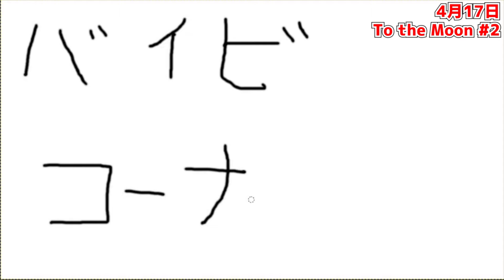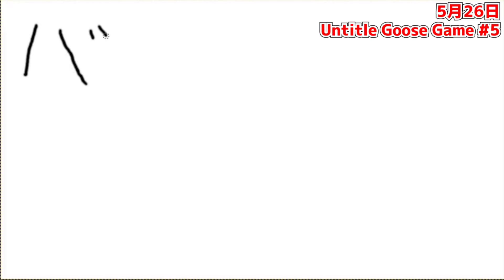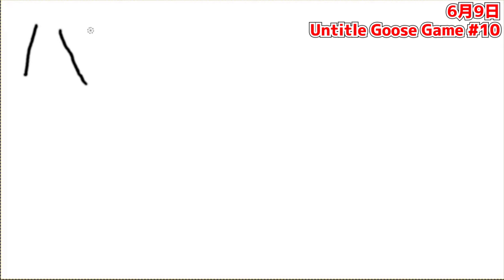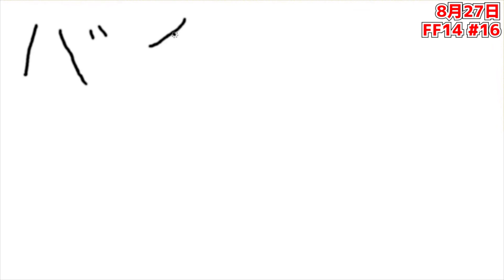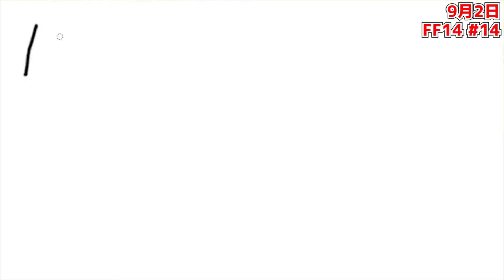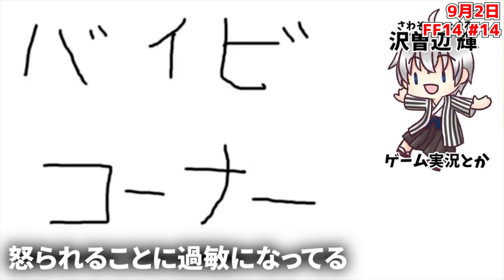ゲーム実況者がただしゃべりたいことをしゃべるコーナー【バイビコーナー】総集編2020 #2 30代の体と心...(笑)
編集担当：のりまき

0:00 OP
0:26 胃腸炎になりました
1:08 ポカリ、すげぇ!!
2:00 口内炎の攻略法
4:51 筋膜リリース
7:02 肩こり解消の新たなアプローチ
8:41 怒られることに過敏になってる

バイビコーナーとは. ？

ゲーム実況者の、沢曽辺 輝(旧名 いおだあ)が、
ゲーム実況の中ではしゃべらない日常生活の中で感じたことを徒然なるままにしゃべる...
つまり、「ただしゃべりたいことをしゃべるだけのコーナー」

様々なことがあった2020年も残りあと僅か。
バイビコーナー総集編を通して沢曽辺 輝の1年を振り返ってみたいと思います。

みなさんも、ご自身の1年を振り返ってみてはいかがでしょうか。